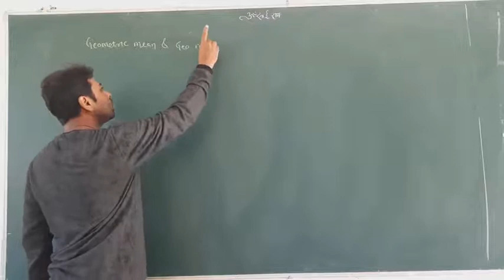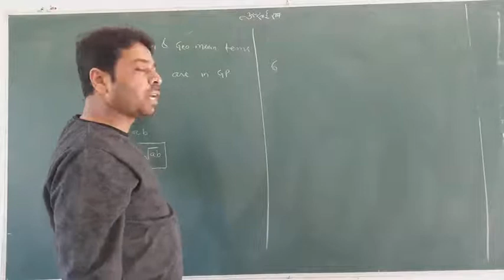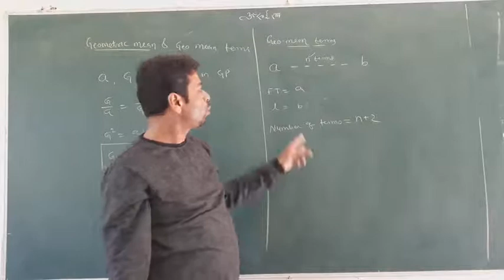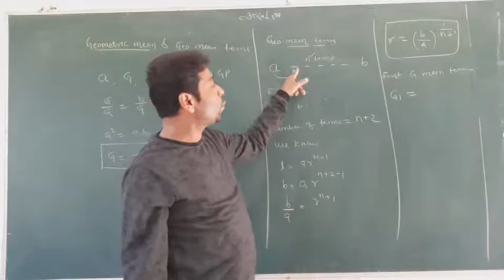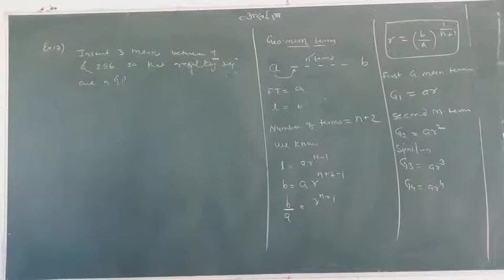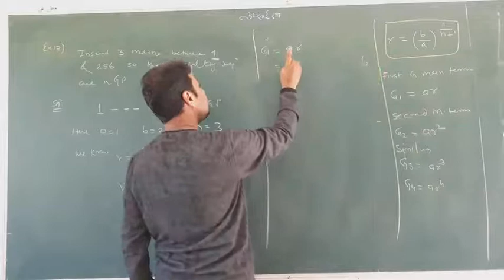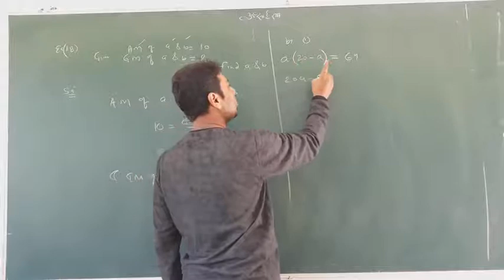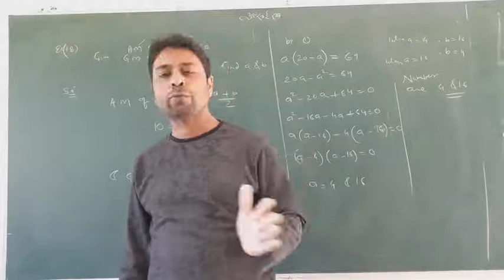CLASS XI || SEQUENCE AND SERIES || MATHS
GEOMETRIC MWAN AND MEAN TERMS